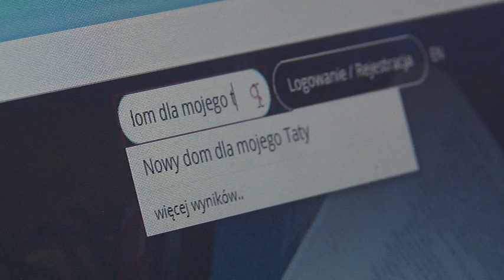Pomóżmy pogorzelcowi z Szyszkowej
W piątek 23 listopada, w środku nocy, w płomieniach stanął budynek mieszkalny w Szyszkowej w gminie Leśna. Właściciel budynku stracił wszystko.  Trwa akcja pomocy pogorzelcowi.